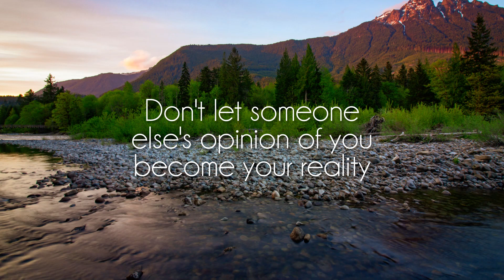Zeldrin Mathias - 7ths Are Crazy [lofi hiphop]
Great song by talented Zeldrin Mathias, show him some love on soundcloud!